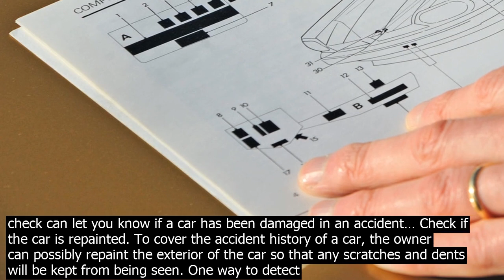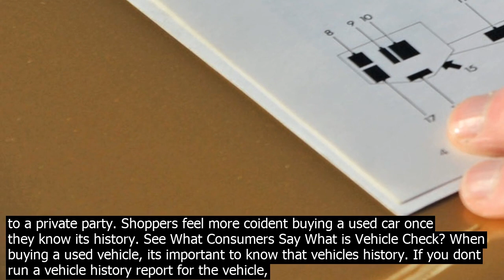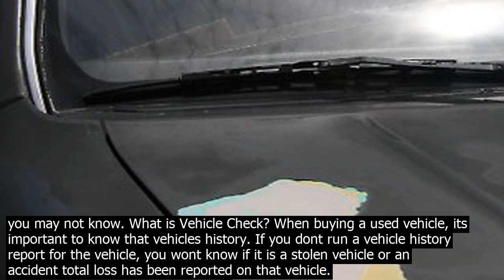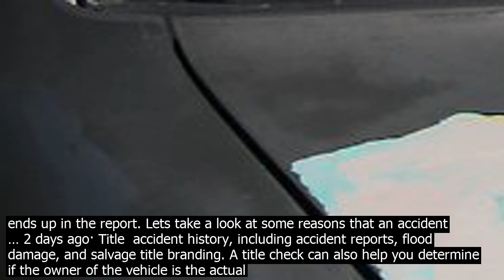How to check car accident history how to get a vehicle history report. a vehicle history r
How To Get a Vehicle History Report. A vehicle history report or VIN check is an invaluable tool if you are planning on buying or selling a vehicle. As a buyer, you can use a vehicle history report to give you peace of mind that the … Traffic violations, co.nviction dates, and accidents will all be available to your insurance agent if they have access to your drivers license number. More than likely, you will be able to get a copy of your driving record free from your insurance agent. It can be difficult to keep track of your driving record over the past three to five years. The VIN is a unique, 17digit number assigned to each car thats used to locate its vehicle history file. This file co.ntains important information that you are unlikely to learn simply by looking at the car. For example, a VIN check can let you know if a car has been damaged in an accident… Check if the car is repainted. To cover the accident history of a car, the owner can possibly repaint the exterior of the car so that any scratches and dents will be kept from being seen. One way to detect a repainting job is to look for an … 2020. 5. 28.· A CARFAX Vehicle History Report can be used by anyone who wants to check the history of a used car. You may use a CARFAX Report to check the history of a car youre about to buy, or a car you own that youd like to sell to a private party. Shoppers feel more coident buying a used car once they know its history. See What Consumers Say What is Vehicle Check? When buying a used vehicle, its important to know that vehicles history. If you dont run a vehicle history report for the vehicle, you wont know if it is a stolen vehicle or an accident total loss has been reported on that vehicle. 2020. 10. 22.· I used car history to check the details of a car that looked too good to be true. And it was! ... major accident... I did the check and saw my car was a repairable write off  a lesson Ill only ever learn once. read more Tamara  Lismore Heights NSW . Previous Next. What you may not know. Our Japan Car History Check service fully informs the end user about what they are buying  helps them avoid odometer tampering  other common issues with Japanese car imports. Japanese odometer history is provided from official … DECODE YOUR VIN INSTANTLY CHECK THE VIN OF YOUR SELECTED CAR RIGHT HERE BENEFITS OF VEHICLE HISTORY REPORT? A Vehicle History Report will provide you all the information you need to know about a vehicles past. So when you finally find your dream car… A Vehicle Check Report brings transparency into the sale and can help uncover the vehicles history so that you can purchase with coidence. For only R99, you can verify that the VIN, Year, Make, Model, Variant along with many other vehicle features on the vehicle matches the vehicles original specifications and features from the factory. 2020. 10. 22.· CARFAX is the vehicle history expert for American cars. CARFAX is the most trusted source of vehicle history information about US cars. For more than 30 years, CARFAX has been helping millions of used car shoppers make better purchase decisions and avoid expensive hidden problems. There are various ways to find if the car has involved in an accident with the signs itself. Added to that, you can get the vehicle check reports with Car An... Dont let a used car seller get the best of you. Check any potential purchase for an accident history and chances are youve saved yourself a lot of money and a lot of grief on the supposed ... 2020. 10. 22.· I used car history to check the details of a car that looked too good to be true. And it was! ... major accident... I did the check and saw my car was a repairable write off  a lesson Ill only ever learn once. read more Tamara  Lismore Heights NSW . Previous Next. What you may not know. What is Vehicle Check? When buying a used vehicle, its important to know that vehicles history. If you dont run a vehicle history report for the vehicle, you wont know if it is a stolen vehicle or an accident total loss has been reported on that vehicle. 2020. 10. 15.· Search by vehicle identification number VIN or US license plate to find the car you want to research. Step 2. Pick your Plan. Multiple Reports if youre still shopping and co.nsidering many vehicles. A single report might be right for you if youve found your dream car and are ready to buy. Step 3. No vehicle history report provider can guarantee that every accident ends up in the report. Lets take a look at some reasons that an accident … 2 days ago· Title  accident history, including accident reports, flood damage, and salvage title branding. A title check can also help you det